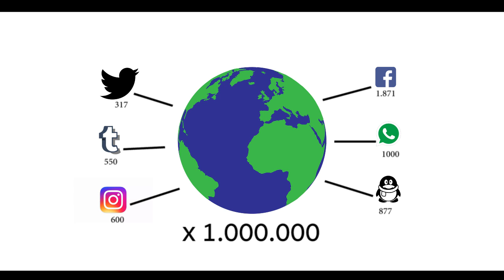social media project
project for school about addictions ... like social media, look up from your screen sometimes ;3